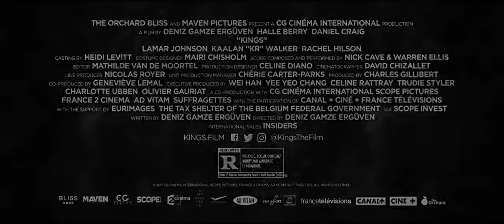Kings Official Trailer | Daniel Craig 2018 HD - Trailer Films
Kings is an upcoming crime thriller film.